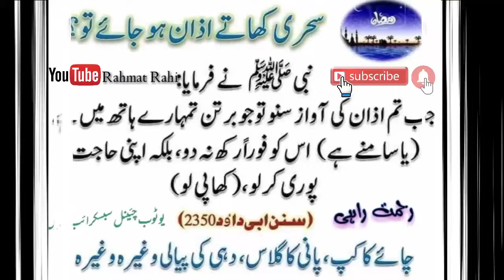Sehri Khate Waqt Azan ho jaye To kia Kare